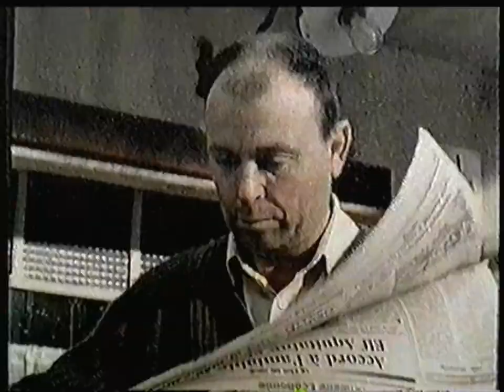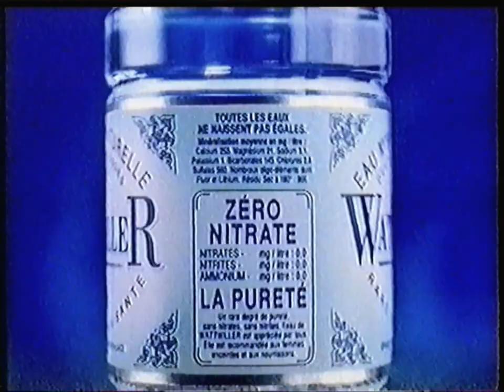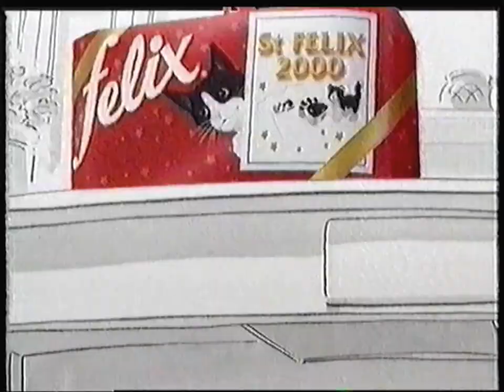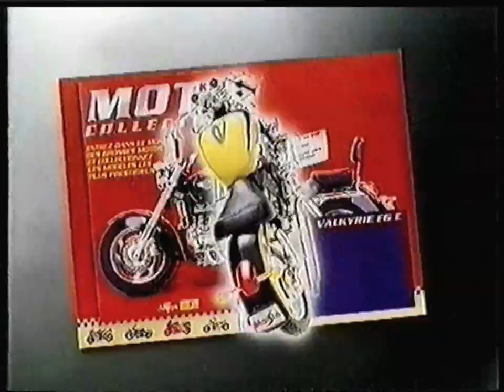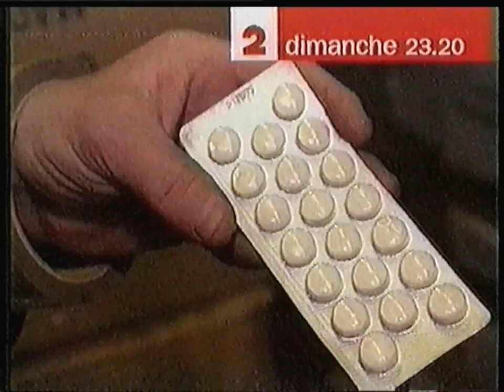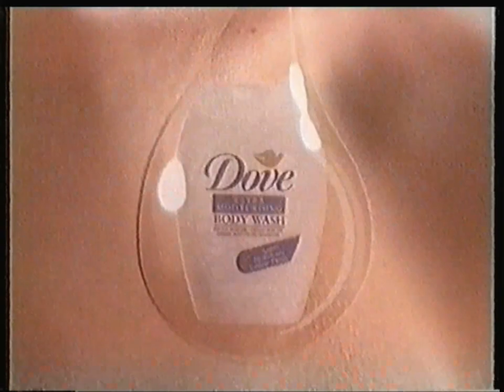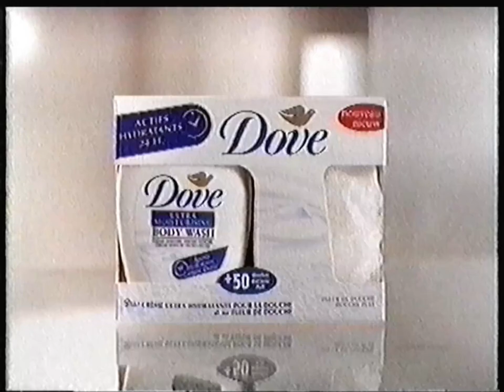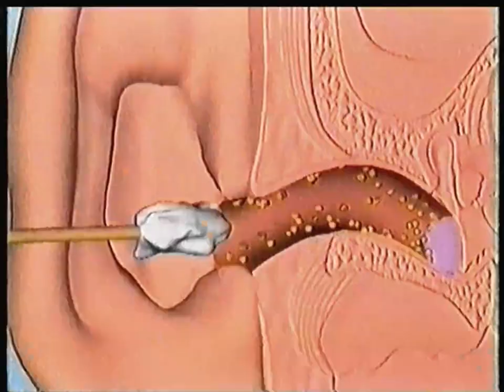France 2 - 26 Janvier 2000 - Coming Next + Publicités & Bandes Annonces